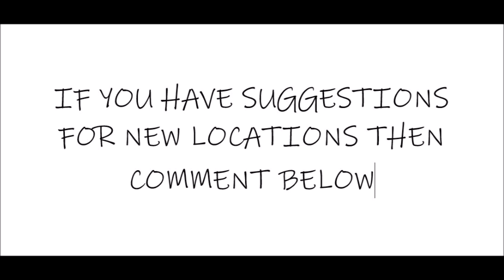DJI Mini 2 Drone - Castle On The Hill Framlingham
All content is for viewing pleasure only so I don't get paid from YouTube.